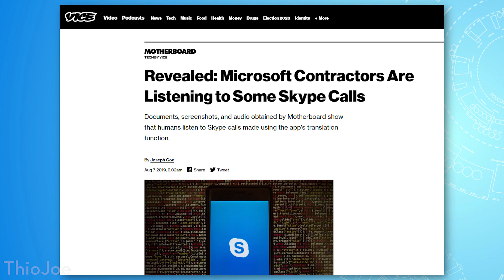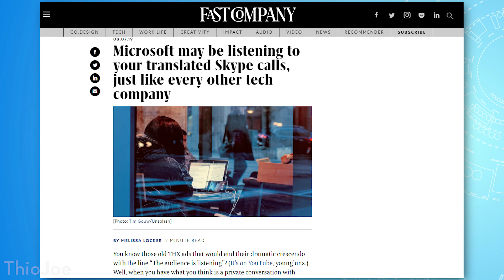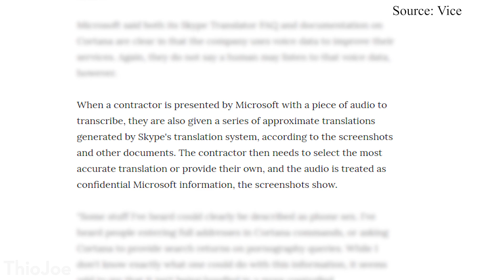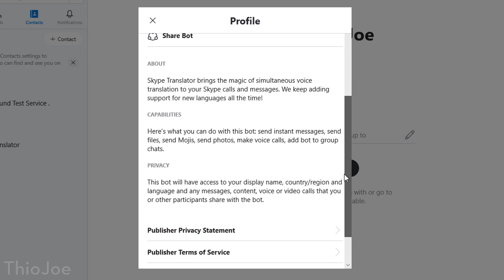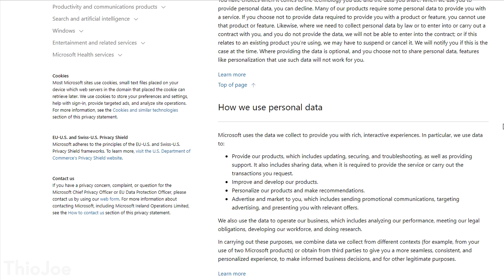Is Skype REALLY "Listening In" On Your Conversations?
Well yes, but actually no.

There have been several major news headlines talking about how skype is "listening in" on private conversations, but I think these headlines are sensationalist just to get clicks. If you actually read more into the actual story, you'll realize it's not any worse than any other company. The real problem is how Microsoft is not being as transparent as they should, and don't tell anyone explicitly that humans will be listening, but you should already know they are.